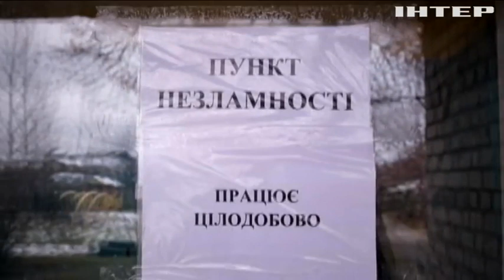рф ракетами вкотре вдарила по Краматорську: які наслідки терористичної атаки